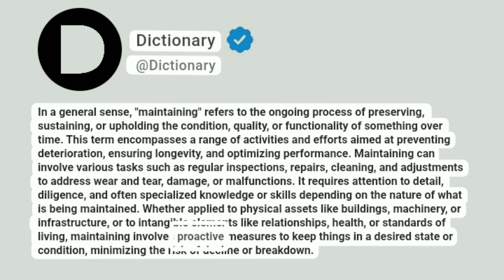Maintaining Meaning In English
In a general sense, "maintaining" refers to the ongoing process of preserving, sustaining, or upholding the condition, quality, or functionality of something over time. This term encompasses a range of activities and efforts aimed at preventing deterioration, ensuring longevity, and optimizing performance. Maintaining can involve various tasks such as regular inspections, repairs, cleaning, and adjustments to address wear and tear, damage, or malfunctions. It requires attention to detail, diligence, and often specialized knowledge or skills depending on the nature of what is being maintained. Whether applied to physical assets like buildings, machinery, or infrastructure, or to intangible elements like relationships, health, or standards of living, maintaining involves proactive measures to keep things in a desired state or condition, minimizing the risk of decline or breakdown.